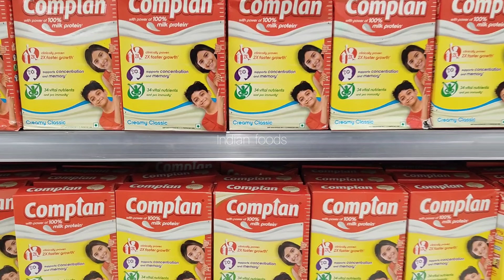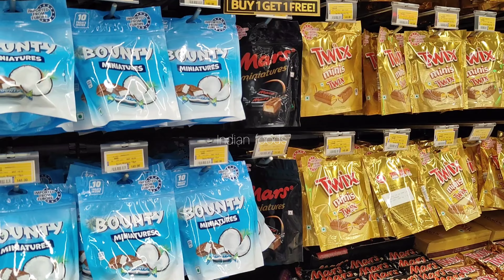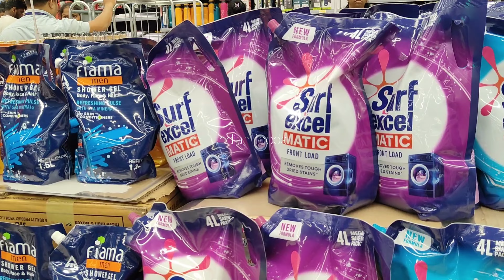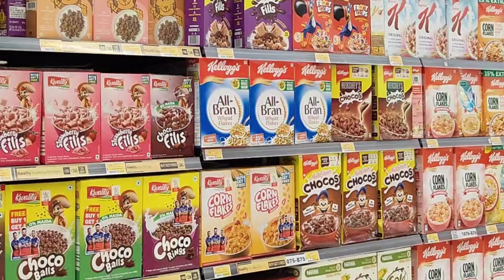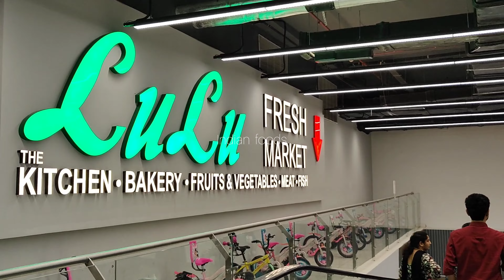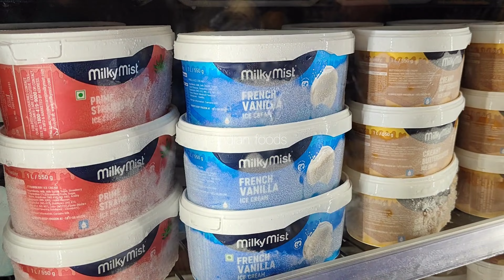Lulu Mall Hyderabad's Biggest Hyper Market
Hyderabad's Biggest hyper market
Most Visiting hyper market in Hyderabad
Hyderabad mall
Best malls in Hyderabad
All in one Mall JNTU Malaysian Twp Flyover